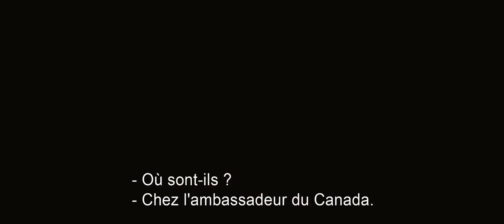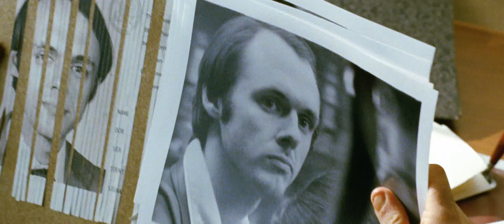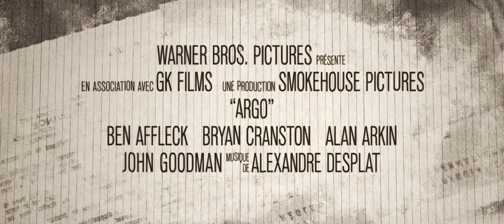Argo - Bande Annonce VOST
Argo - Sortie le 7 novembre 2012

Un film de Ben Affleck
avec Alan Arkin, John Goodman

Pour plus d'informations, de vidéos ou de bande annonce sur Argo et réserver vos places, rendez vous

L'histoire de Argo
Le 4 novembre 1979, au summum de la révolution iranienne, des militants envahissent l'ambassade américaine de Téhéran, et prennent 52 Américains en otage. Mais au milieu du chaos, six Américains réussissent à s'échapper et à se réfugier au domicile de l'ambassadeur canadien. Sachant qu'ils seront inévitablement découverts et probablement tués, un spécialiste de « l'exfiltration » de la CIA du nom de Tony Mendez monte un plan risqué visant à les faire sortir du pays. Un plan si incroyable qu'il ne pourrait exister qu'au cinéma.